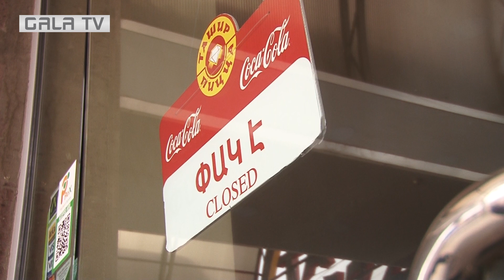Гюмри в дни чрезвычайного положения; есть оштрафованные за отсутствие листка передвижения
Улицы Гюмри немноголюдны… Полиция активно работает в основном на центральных улицах.
Дорожная полиция останавливает автомобили и требует у водителей листки передвижения. Бывают случаи, когда находящиеся в автомобили два человека показывают один листок. Сотрудники дорожной полиции объясняют, что это нарушение. Они передают имеющиеся у них листки водителям и пассажирам, чтобы те заполнили их, и одновременно проводят работу по осведомлению граждан.

Штрафы были. По их словам, люди осведомлены и бдительны. Сегодня в Гюмри по сравнению с предыдущим днем, меньше как автомобилей, так прохожих.